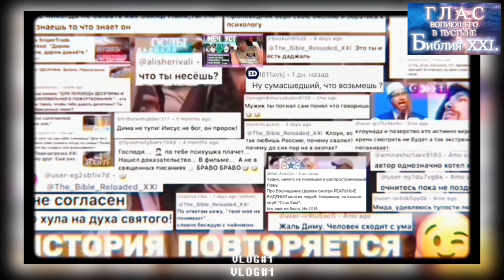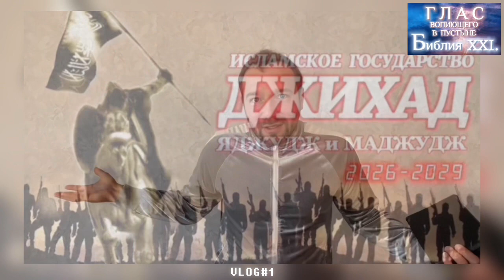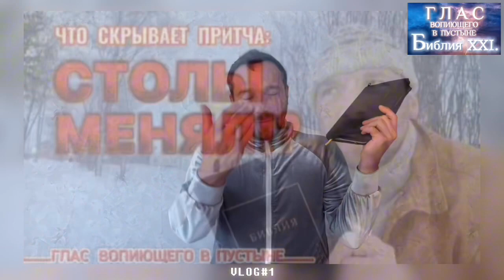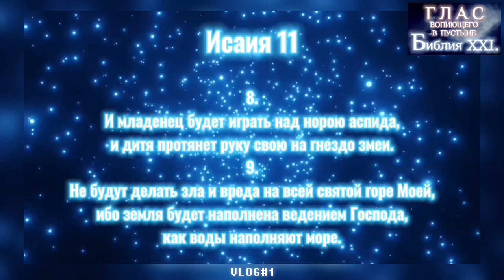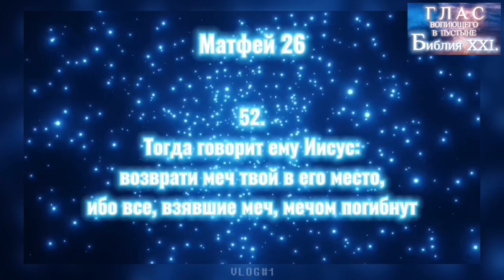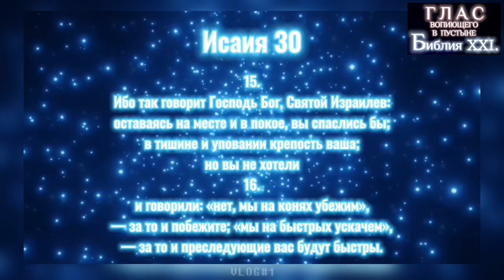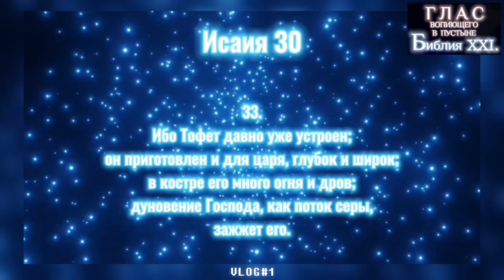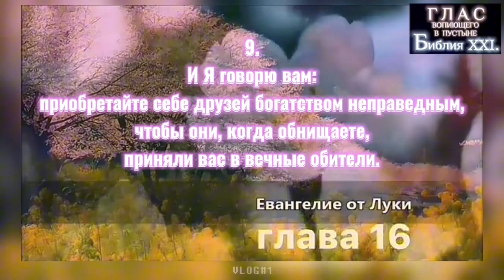СВЯТАЯ ГОРА. (Библия. Перезагрузка XXI.)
# карты Сбербанка:

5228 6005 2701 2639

DMITRY ASTASHENOK

!!! СПАСИБО !!! 🙏🏻❤️

Спасибо!

ИЗРАИЛЬ.
(Бедственное время Иакова началось! Библейские пророчества сбываются на наших глазах!)

ПОСЛЕДНЕЕ ВРЕМЯ.
(Толкую метафоры связанные с племенами Яджудж и Маджудж, которые будут здесь с 2023го года)

ЯДЖУДЖ И МАДЖУДЖ
(Они здесь с 2023 по 2029 годы. Жесть начинается с 2026го года. Укрепляйте ваш дух уже сейчас)

ДЖИХАД.

(Исламское государство - это племена Яджудж и Маджудж)

ВЕЛИКОМУЧЕНИК ИОВ.
(Урок о преподающих Слово Божье. Связь со Временем великой скорби)

ИОВ.
(Толкование книги Иова)

ЛОТ ( СОДОМ И ГОМОРРА)
(Содом и Гоморра не про геев и меньшинства! Это история про БИ - сексуалов и об изменах!)

РАБЫ.
(Урок поясняет, кто есть Бога и Агнца «Откровение 22:3»)

САРАНЧА.
(Толкование 9й главы книги откровения! Кто и что есть «саранча», нашествие контрой начнётся с 2026го года!)

666 - ЧИСЛО ЗВЕРЯ.
(О том, в какую «игру» играют Масоны с человеческими жизнями!
В собирательный образ Сатаны входят: «Египет, Магия, Масоны, 3 гвоздя Йешуа» - это и есть число зверя: «666»)

МОИСЕЙ.
(Моисей - это прообраз наших дней. Урок поясняет почему Египет олицетворяет магию и из какого рабства был выведен народ (второе значение сокрытое от начала времён.) Также показывает каким образом произошло «ВЗЯТИЕ НЕВЕСТЫ (ЦЕРКВИ)»)

ПРОДОЛЖАЙТЕ ПУТЬ.
(Миниатюра того ада, через который человечеству придётся пройти с 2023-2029й годы)

АРМАГЕДДОН.
(Досмотрев этот урок внимательно, вы убедитесь в том, что он уже настал.)

ПОСЛЕДНИЙ ПРОРОК.

СЫН ПОГИБЕЛИ.
(Урок открывает и поясняет, кто и что есть Антихрист)

СТОЛЫ МЕНЯЛ.

ВЕДЫ. (Индуизм)
(Ведические Писания - это корни всех религий.)

КАЛКИ.
(Аватар господа Кришны на Земле уже с 2023го года)